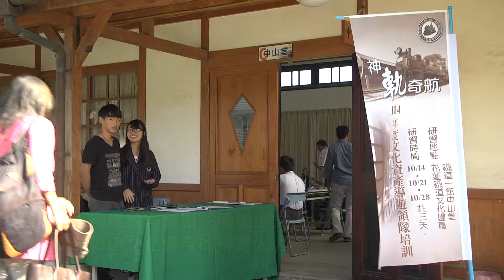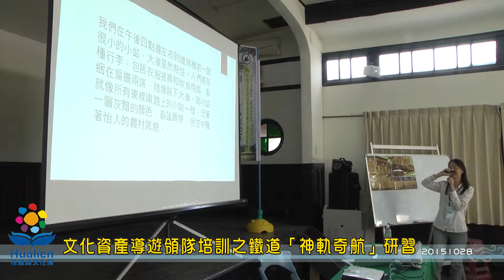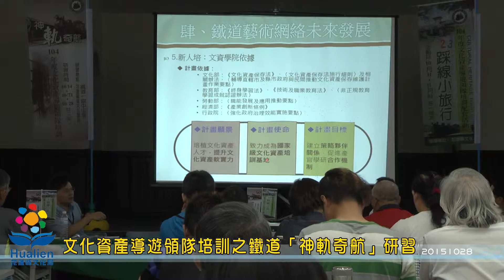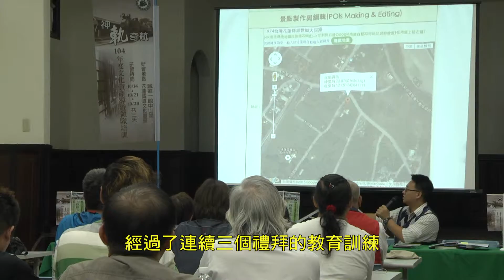花蓮縣文化局舉行文化資產導遊領隊培訓之鐵道「神軌奇航」研習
為強化花蓮縣專業觀光人才知識與核心能力，花蓮縣文化局訂於10月14、21、28日3天假花蓮縣文化局鐵道文化園區中山堂舉行花蓮縣文化資產導遊領隊培訓之鐵道「神軌奇航」研習，內容包含洄瀾時空敘事- 花蓮港街的發展背景。洄瀾時空敘事- 花蓮港街的發展背景文史脈流。行動導覽平台暨APP實務入門。台灣東線鐡道傳奇花蓮鐡道文化園區的前世今生。鐵道小旅行的 APP導覽與路線規劃。花蓮鐵道文化園區導覽與解說實務。花蓮鐵道文化園區的活化與創意發想等。

  這次的研習有三大授課主軸，首先從花蓮港街的時空發展背景談起，補充過去較少被提及的二戰美軍轟炸下的車站、飛行場等交通運輸概況，接著從東線鐵道的發展歷史談到花蓮鐵道文化園區的文化資產保存成果，最後則是從鐵道文化園區的導覽設計與活化經營方法，與學員們一起腦力激盪鐵道小旅行的各種可能。計畫主持人東華大學臺灣系郭俊麟助理教授以人文數位導覽的專長，在課程中指導學員運用平板電腦和智慧型手機APP功能，建置可供公眾使用的數位導覽旅遊路線。融合數位科技的新嘗試，也增加實務導覽的工具利用。

這次的授課方向著重於人與時代背景互動產生的歷史軌跡，以充滿情感和溫度的視野帶領學員探索鐵道文化的前世今生。經過這次研習課程的培訓，33位學員也被講師的鐵道人生歷程感動，鐵道專家蘇昭旭更與學員約定下一次見面，一起彩繪已功成身退的老火車。